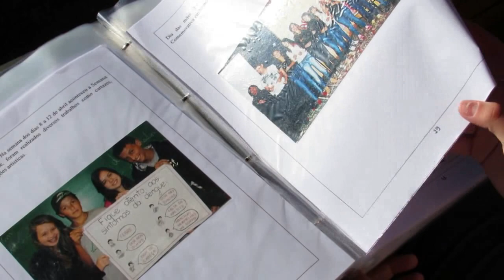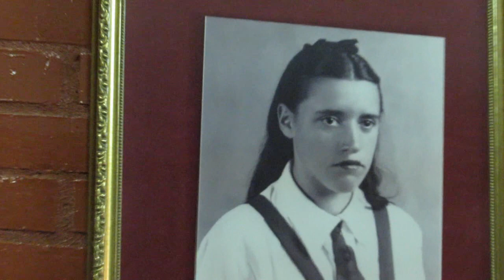ESCOLA MARIA LIMA, UMA HISTÓRIA DE SUPERAÇÃO - TRAILER OFICIAL - ESTREIA SETEMBRO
ESTREIA EM SETEMBRO

Documentário que conta a historia de uma instituição fundada com o empenho e apoio de varias pessoas para que a educação de Alagoa-MG fique completa.